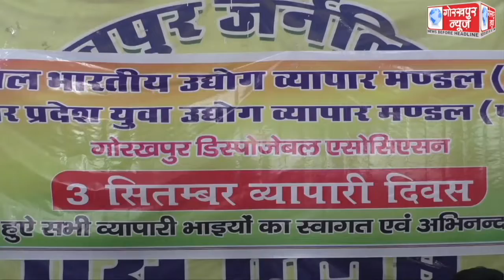3 सितंबर को अखिल भारतीय उद्योग व्यापार मंडल के 29 वर्ष पूरे होने पर मनाया जायेगा व्यापारी दिवस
3 सितंबर को अखिल भारतीय उद्योग व्यापार मंडल के 29 वर्ष पूरे होने पर मनाया जायेगा व्यापारी दिवस, सम्मान समारोह का आयोजन कर शहर के 29 वरिष्ठ एवं प्रतिष्ठित व्यापारियों को किया जायेगा सम्मानित, प्रदेश संगठन मंत्री मक्खन लाल गोयल ने प्रेसवार्ता कर दी जानकारी